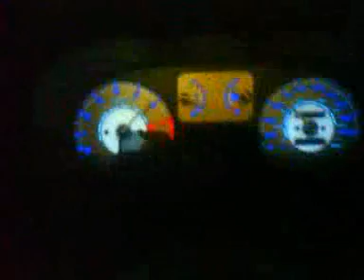ZC vtec roarr..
iseng2 gas dikit...